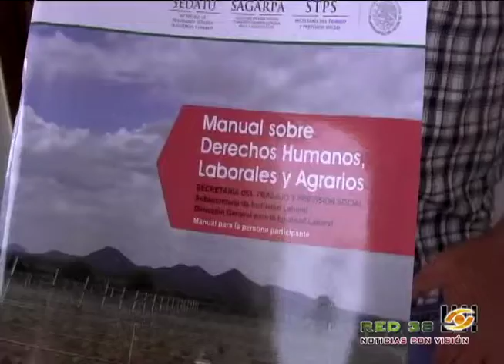TELE T_RED 38_ PROYECTO QUE IMPULSA LOS DERECHOS Y CONDICIONES DE VIDA DE LAS COMUNIDADES INDIGENAS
La comisión nacional para el desarrollo de los pueblos indígenas en coordinación con el instituto nacional de las mujeres, la procuraduría agraria y l secretaria de trabajo y prevención social llevaran a cabo un convenio de coordinación y colaboración para formar auto gestores comunitarios en derechos humanos, laborales y agrarios en el municipio de Jalapa de Diaz y Tuxtepec